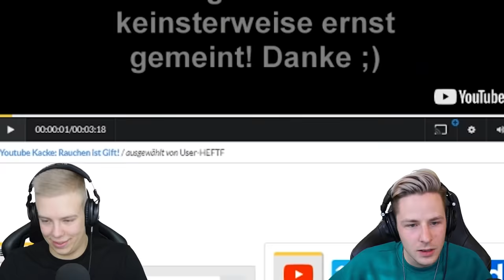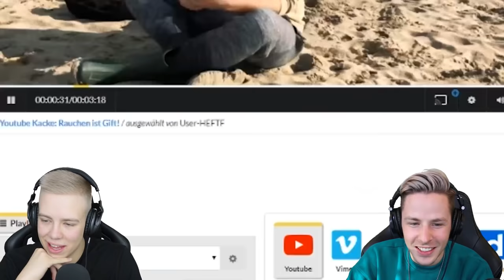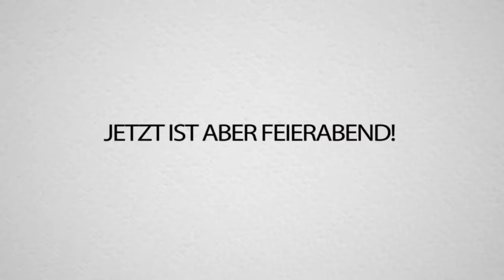MILCH IST GIFT YouTube KAKE!! Nicht LACHEN CHALLENGE!!